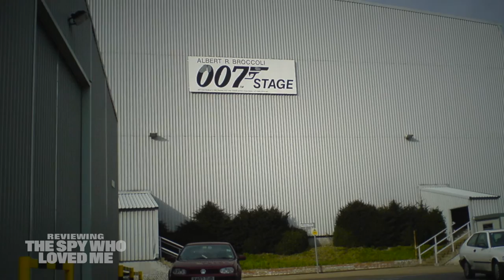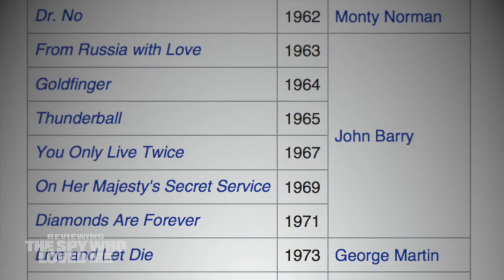Reviewing 'The Spy Who Loved Me': The Countdown to Bond 25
CINEMATIC 007 -- "For me, this is all the world. There is beauty... there is ugliness... and there is death." The Countdown to Bond 25 continues with a review of 'The Spy Who Loved Me.'